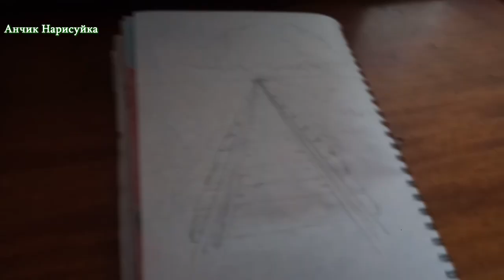Урок по рисованию / Основы Перспективы Горизонт / Точка схода / Как нарисовать рельсы шпалы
В этом видео урок по рисованию как правильно рисовать перспективу, вы узнаете что такое точка схода, уровень глаз, горизонт и как нарисовать правильно шпалы.
In this video lesson on drawing how to draw perspective correctly, you will learn what the vanishing point is, eye level, horizon and how to draw sleepers correctly.